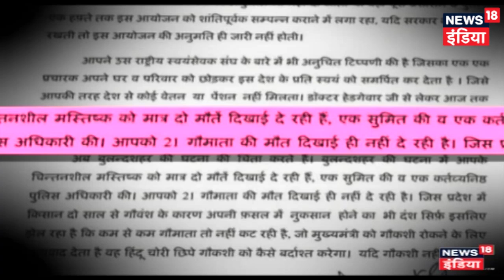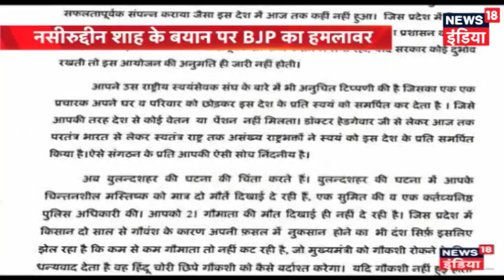आज की ताजा खबरें | Mudda Garam Hai | Dec 21st, 2018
For the latest news and updates keep watching News18 India.